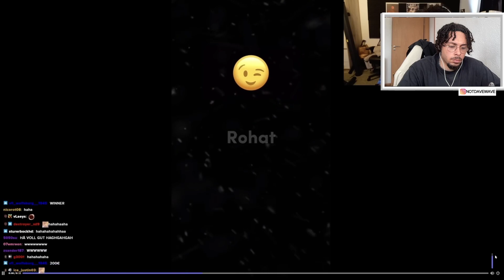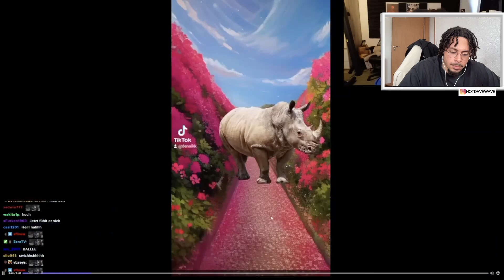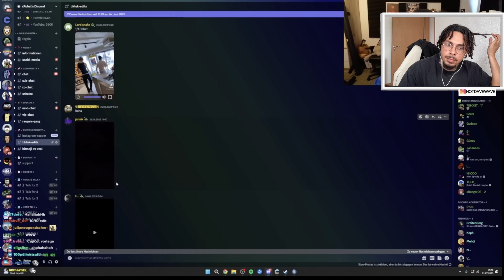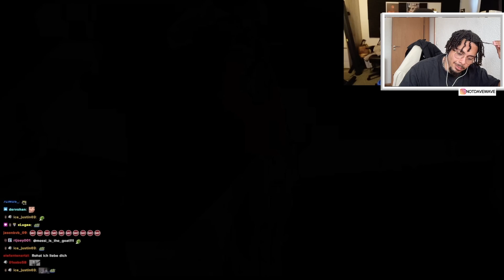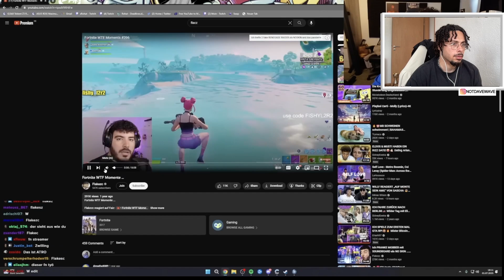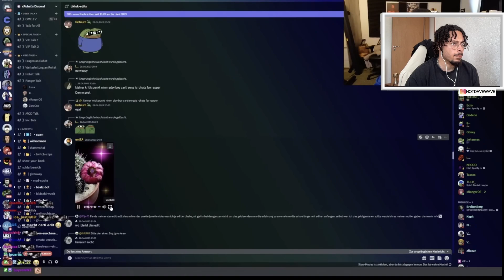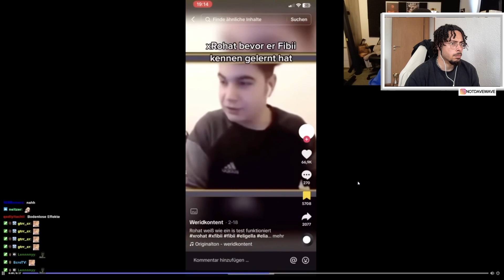GOTTLOSE ROHAT EDITS davereacts | davewave